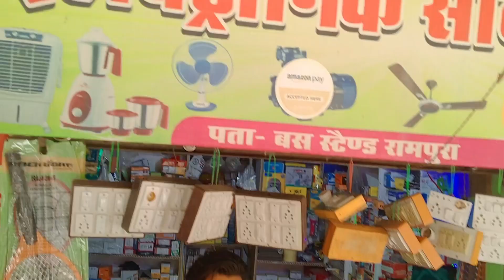Marketing vlog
Exam vlog
Exam time vlog
Vlog video exam
Ritesh Kumar blog
youtube earning reveled
youtube first payment
youtube first payment from Youtube
first youtube payment from Youtube
it's Genius Atwal earning
Manoj Dey earning
shorts channel earning
shorts video earning
technical guruji earning
Rohit Raj youtube earning
youtube first payment kitna aaya
Marketing vlog video
Vlog Market
Marketing video
ritesh kumar blog
ritesh blog
lakhneet vlogs
neetu bisht
family vlogs
vlog
daily vlog
vlogs
funny vlogs
lakhneet vlogs new
new vlog
manoj dey vlogs
travel vlog
lakhneet
lakhan
family vlog
neetu
suyash vlogs
suyash vlog
suyash
karan sehgal
ajju 0008
family
shopping
sourav joshi
family videos
family vlogs
daily vlogger
daily vlogging
daily vlogs
travel vlogs
playing with family
family vlog
travel videos
travel vlog
celebration vlog
wedding
trending
Neetu
travel vlogs
Lakhneet wedding
shadi
Neetu Bisht vlogs
lakhan Rawat
lakhan Arjun rawat
Risky Ricky
saba ibrahim
Deepika ki duniya
bride
groom
bhammu
Rawat
newvlogs
vlog
indian
vlogger
flying
beast
review
gaurav
ritu
flying beast
gaurav taneja
ritu rathee
rabhari
chicklu
fit muscle tv
family vlog
flyingbeast
dheeme dheeme
great sucess
pilot
rashi
pihu
seh lenge thoda